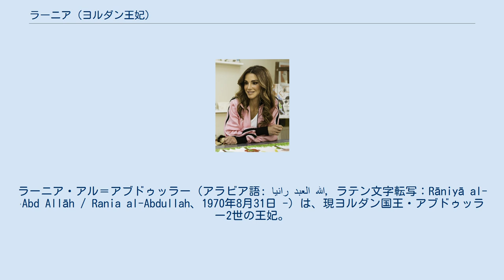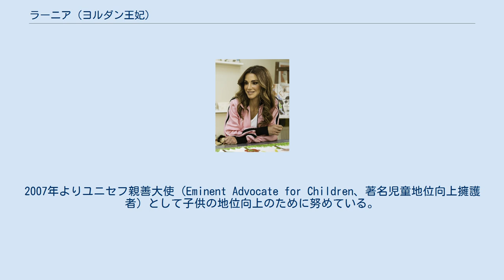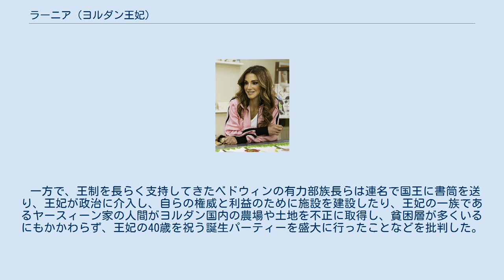ラーニア (ヨルダン王妃)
ラーニア・アル＝アブドゥッラー（アラビア語: رانيا العبد الله‎, ラテン文字転写：Rāniyā al-ʿAbd Allāh / Rania al-Abdullah、1970年8月31日 -）は、現ヨルダン国王・アブドゥッラー2世の王妃。
 クウェートでパレスチナ人医師の娘として生まれる。
ニュー・イングリッシュ・スクール 、カイロ・アメリカン大学で経営学を学び、イラクによるクウェート侵攻後にヨルダンに移住。
大学を卒業後に1991年からアンマンのシティバンク、エヌ・エイに勤務。
ある日、知人のパーティで知り合ったアブドゥッラーと半年間の交際を経て1993年6月10日に結婚。
現在、4人の子供（フセイン王子、イーマーン王女、サルマ王女、ハーシム王子）がいる。
 その美貌と知性から中東一の才媛を謳われる。
社交界の花形であり、国内外での人気が高く人脈も広い。
 ビジネスウーマンとしての経歴を生かし、国内に女性のための職業訓練学校を作ったり、児童虐待防止計画を推進したりと社会的弱者の地位向上のために貢献している。
2007年よりユニセフ親善大使（Eminent Advocate for Children、著名児童地位向上擁護者）として子供の地位向上のために努めている。
2010年には自身の経験を基にした絵本作品「サンドイッチ・スワップ」を出版（日本版は2010年11月27日に発売）、売上は全てヨルダン国内の学校の整備に使われることとなっている。
名誉の殺人にも反対を表明している。
 一方で、王制を長らく支持してきたベドウィンの有力部族長らは連名で国王に書筒を送り、王妃が政治に介入し、自らの権威と利益のために施設を建設したり、王妃の一族であるヤースィーン家の人間がヨルダン国内の農場や土地を不正に取得し、貧困層が多くいるにもかかわらず、王妃の40歳を祝う誕生パーティーを盛大に行ったことなどを批判した。
ヨルダンでは王族に対する批判はタブーである。